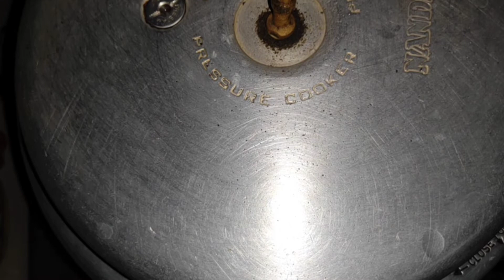ತೊಂಡೆಕಾಯಿ ಮತ್ತು ಹೆಸರುಕಾಳಿನ ಬಸ್ಸಾರು , ಪಲ್ಲೆ|Little gourd & Green gram sambar|Sambar recipe